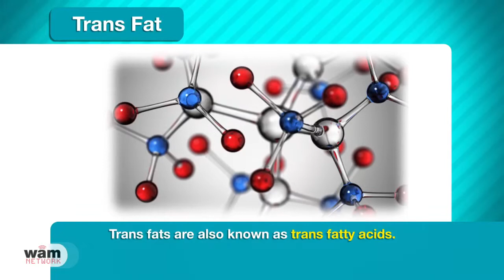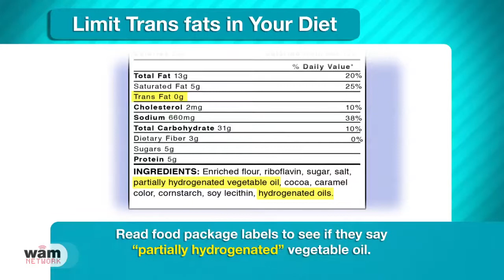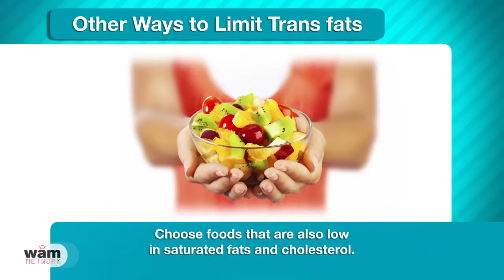Transfat English Voiced